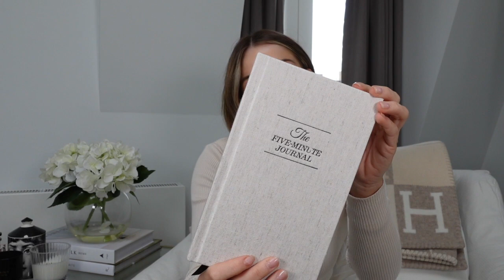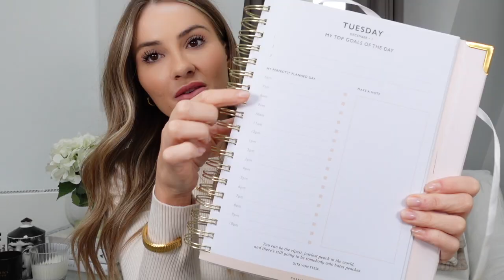HUGE GIFT GUIDE FOR HER | NADIA ANYA Ad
CHRISTMAS GIFT GUIDE FOR HER

DYSON AIRWRAP

WHITE COMPANY
CASHMERE
H&M ROBES

SHOES
TRAINERS (10NADIAFF FOR DISCOUNT)

WINTER ITEMS
ACNE SCARF